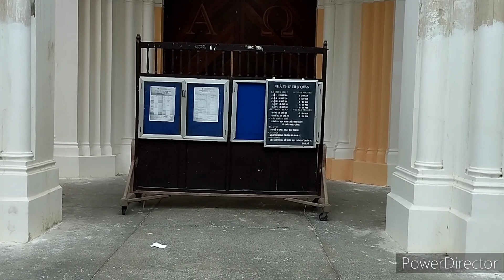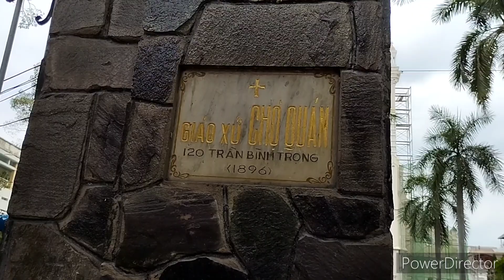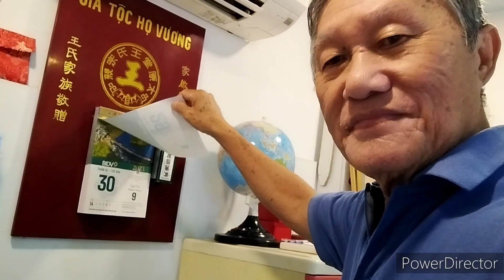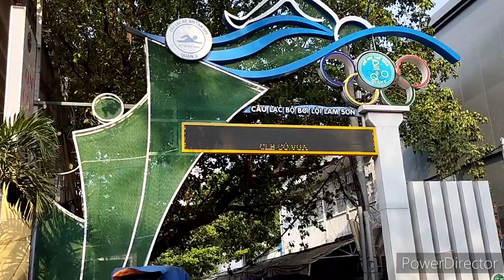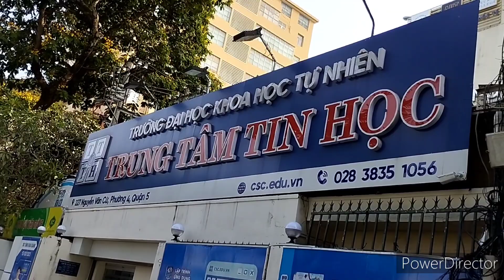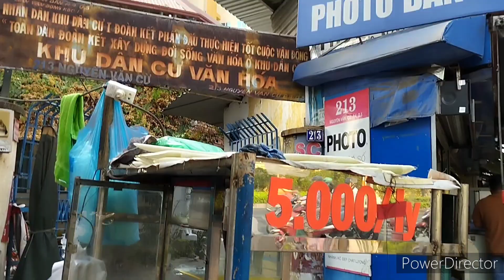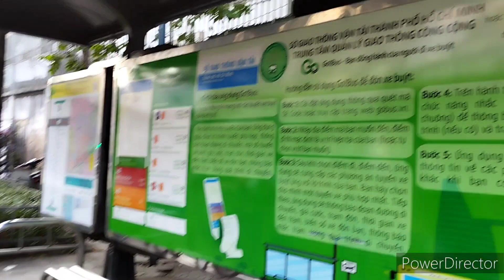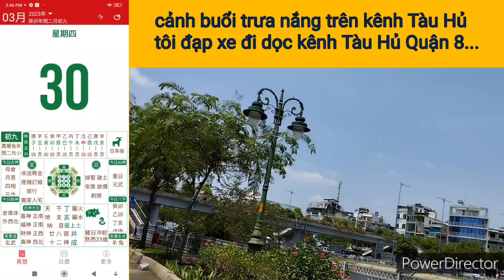Nhật Ký VKH ngày 30/03/2023. câu chuyện đạp xe dạo chơi ở Chợ Lớn Q5. người soạn: Vương Khánh Hưng